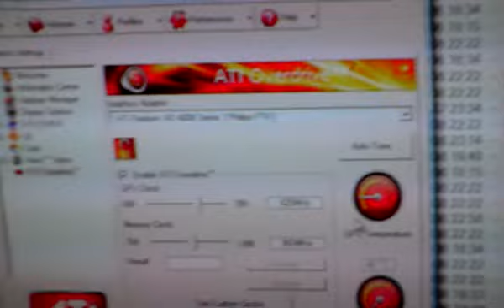ATI 4850 INFERNAL 1920X1080 4XAA